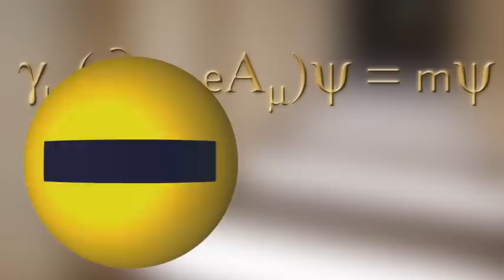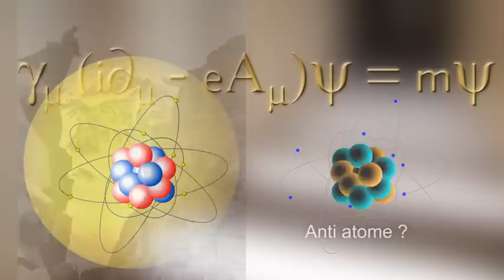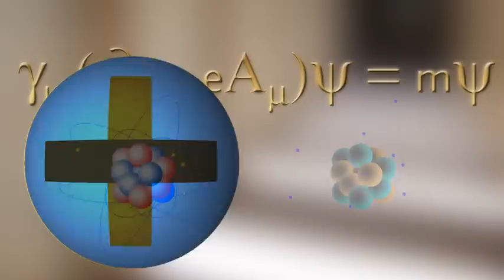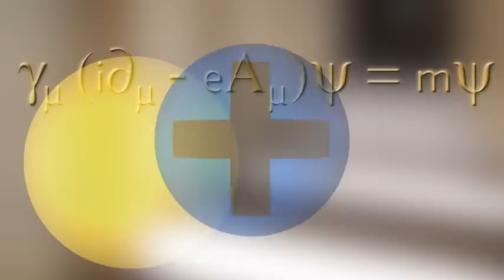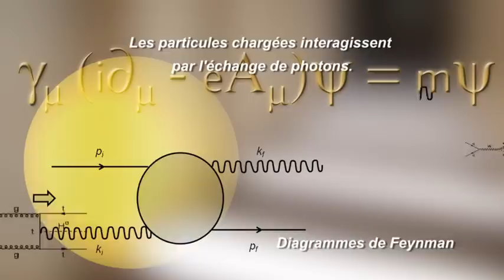L'antiélectron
L'équation de Dirac donne deux solutions : l'électron... et le positron. Cet antiélectron est-il un artefact mathématique ou une nouvelle particule ?